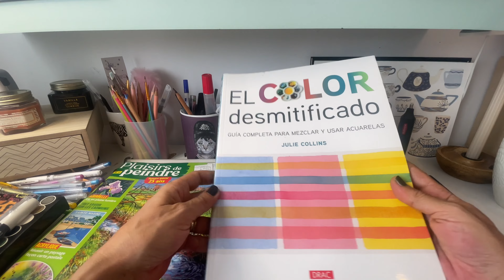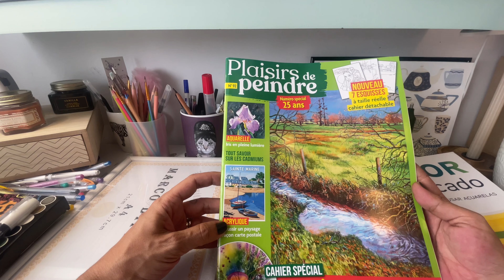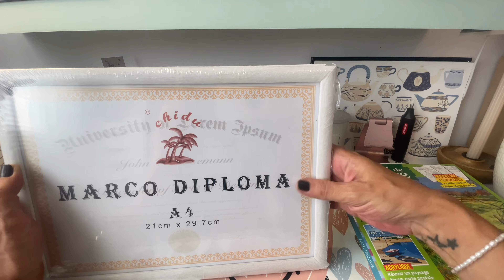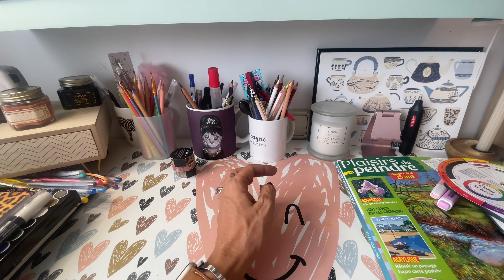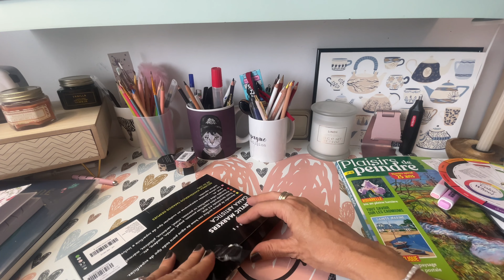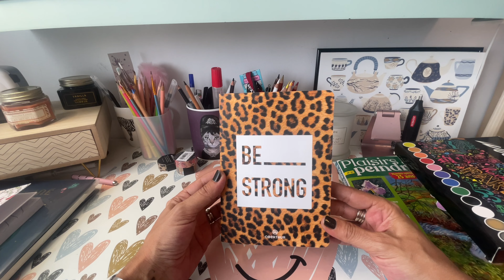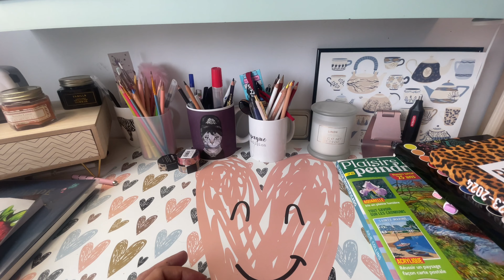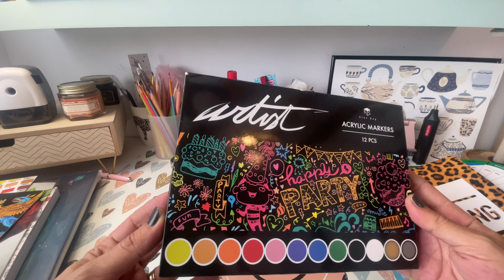GROS HAUL COLORIAGE, JOURNALING ET DÉCO !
Haul, beaucoup de coups de cœur ! Coloriage, aquarelle, art journal et déco!

J’espère que vous aimerez cette vidéo et mes quelques petits achats! 😅